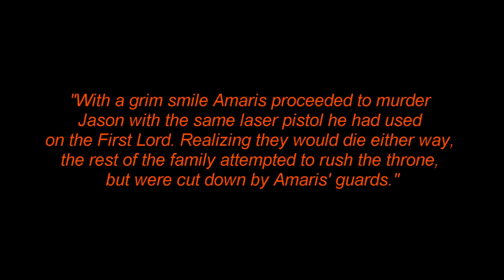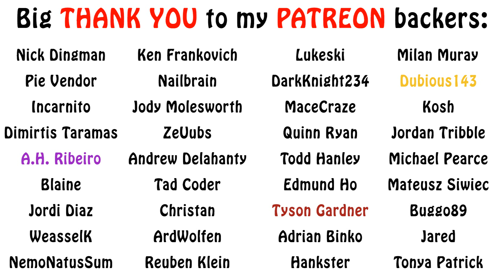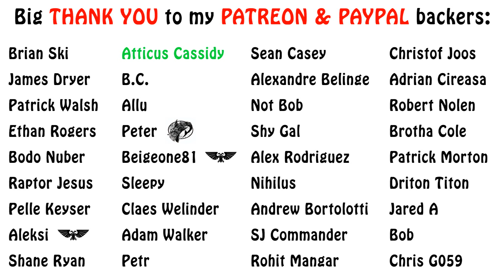Battletech Lore - The Amaris Civil War, An Overview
In this episode of Battletech lore, we give an overview to the major event known as the Amaris Coup or Amaris Civil War/Star League Civil War. Enjoy!!!